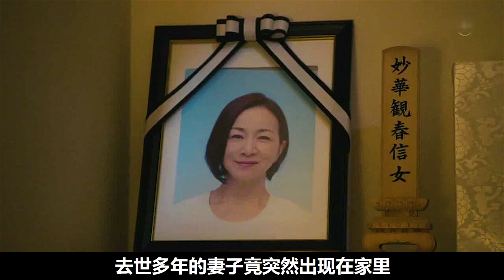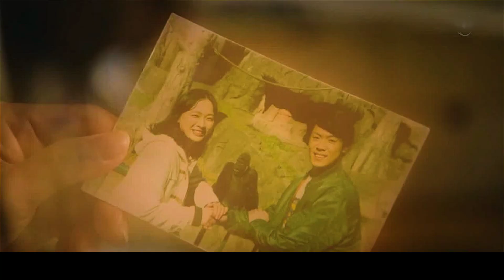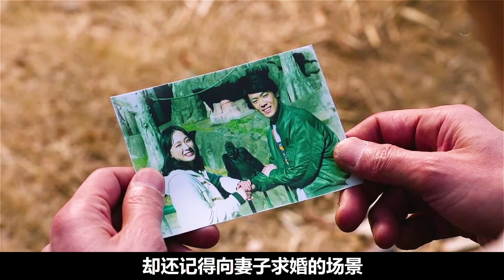去世多年的妻子，竟突然出现在家里，专家揭开背后真相，奇幻片